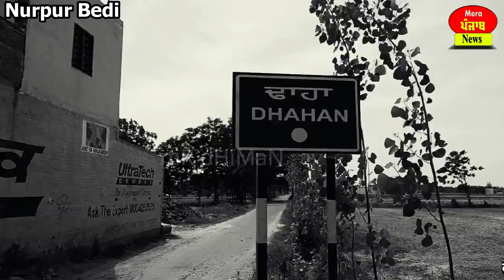ਜ਼ਿਲ੍ਹਾ Ropar ਦੇ ਕਰੋਨਾ Postive ਮਰੀਜ਼ਾਂ ਦੇ ਪਿੰਡਾਂ ਦੀ ਗਰਾਊਂਡ ਰਿਪੋਰਟ